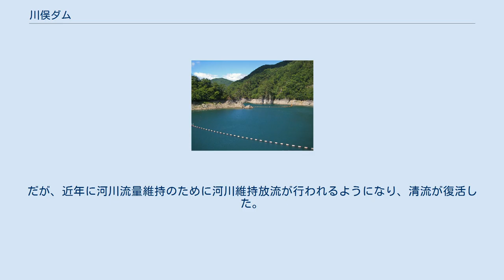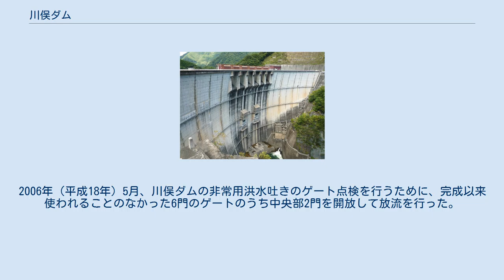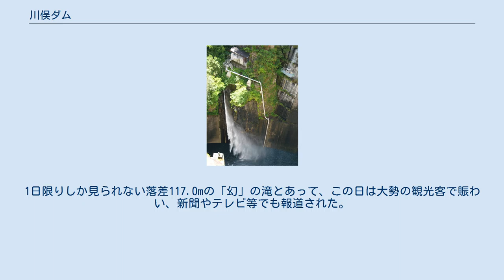川俣ダム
川俣ダム（かわまたダム）は栃木県日光市川俣字鬼怒泊地先、利根川水系鬼怒川の本川最上流部に建設されたダムである。
鬼怒川上流ダム群の一つ。
 利根川水系最大の支流である鬼怒川は、流路延長が170.0kmと那珂川よりも長く、流域面積も1,776平方キロメートルと栃木県のほぼ全域を網羅している。
古来より水害の頻発していた鬼怒川流域の河川開発は、1938年（昭和13年）の旧内務省による「河水統制事業」で初の対象河川に指定された事に始まるが、既に支流の男鹿川には1931年（昭和6年）より治水ダム計画がスタートしていた。
鬼怒川本川では1912年（大正2年）に既に発電用ダムとして日本初のコンクリートダムである黒部ダムが完成されており、電源開発は既に始められていた。
その後日本発送電によって現ダムサイトに発電用ダムを建設するための予備調査が実施されたが、戦争の激化により中止となった。
 戦後カスリーン台風による大災害を契機に建設省（現国土交通省関東地方整備局）は「利根川改訂改修計画」を1949年（昭和24年）策定し、利根川水系の総合開発を図るために1952年（昭和27年）利根川上流ダム群計画を群馬県下の利根川水系で展開した。
一方鬼怒川筋では戦前の「鬼怒川河水統制事業」を引き継ぐ形で五十里ダム建設を再開。
発展させる形で鬼怒川本川における特定多目的ダム建設が求められ、1957年（昭和32年）に建設が計画され、9年の歳月を掛け1966年（昭和41年）に完成した。
 2017年からはダム周辺部の大規模な補強工事が始まり、90mと70mの大型足場が組まれ話題となった。
 型式はアーチ式コンクリートダムで、ダムの高さは117.0m。
洪水調節・不特定利水（鬼怒川沿岸の既得農業用水確保）・発電を目的としている。
現在は国土交通省鬼怒川ダム統合管理事務所によって、川治ダム・五十里ダムと共に総合的に管理されている。
 ダムは鬼怒川が形成した瀬戸合峡に建設されたが、完成後は水が涸れてしまう状態が続いていた。
だが、近年に河川流量維持のために河川維持放流が行われるようになり、清流が復活した。
さらに、ダム周辺の整備も行われ、ダム直下の岩山部分に遊歩道を設置して展望台とし、関係者以外立ち入り禁止であった吊り橋も改築・補強し「瀬戸合峡渡らっしゃい吊橋」と名付け、一般に開放した。
吊橋からは瀬戸合峡の深い渓谷とダム堤体を望むことができる。
 ダムによってできた人造湖は「川俣湖」と呼ばれ、湖畔にある川俣湖温泉はダム建設に伴って新たに掘り当てられたという珍しいものである。
川俣湖よりさらに上流に進むと、高山植物が咲き乱れる美しい鬼怒沼がある。
2006年（平成18年）5月、川俣ダムの非常用洪水吐きのゲート点検を行うために、完成以来使われることのなかった6門のゲートのうち中央部2門を開放して放流を行った。
1日限りしか見られない落差117.0mの「幻」の滝とあって、この日は大勢の観光客で賑わい、新聞やテレビ等でも報道された。